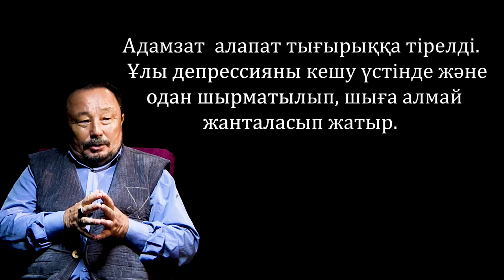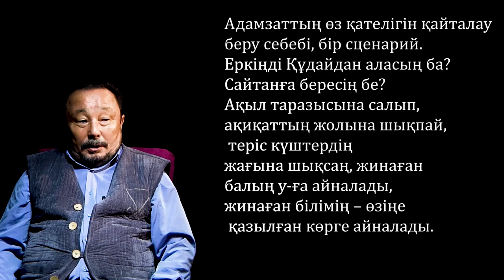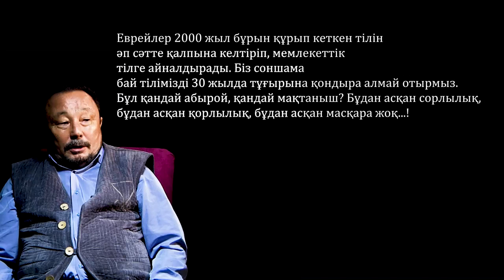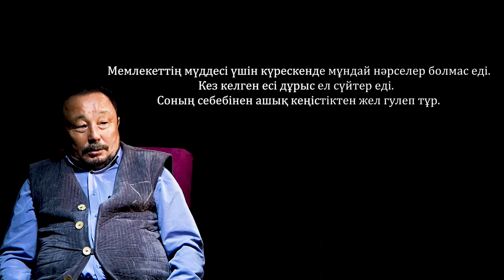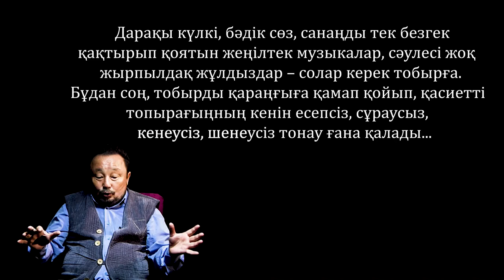Шынжырдағы шындық Иерихон райханы Светқали Нұржан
Шынжырдағы шындық
Иерихон райханы
Светқали Нұржан